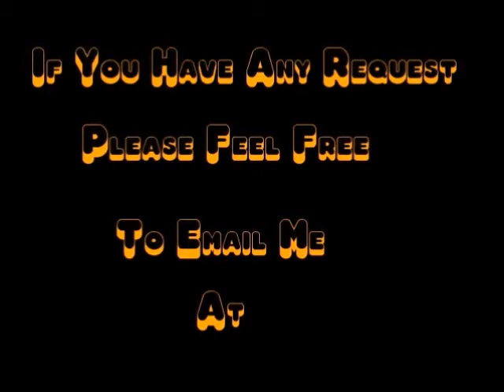Halo reviw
This is my review on Halo for the pc.